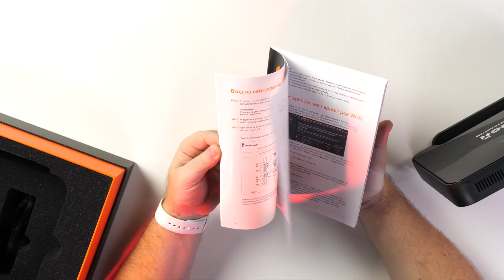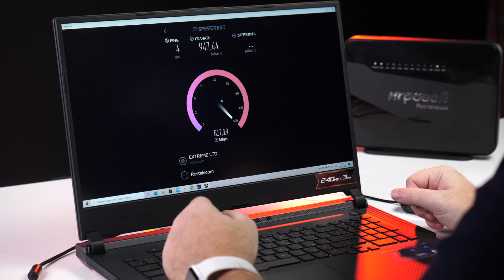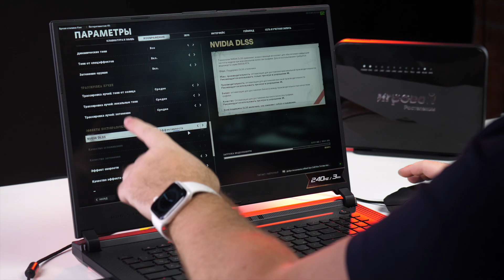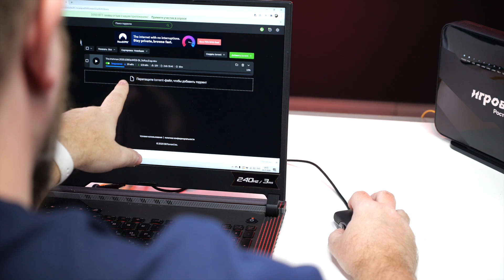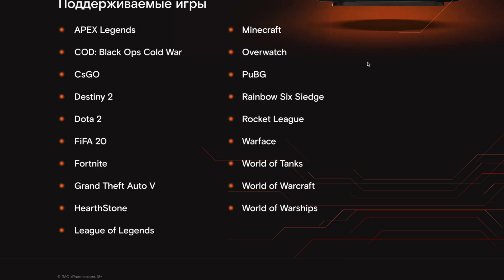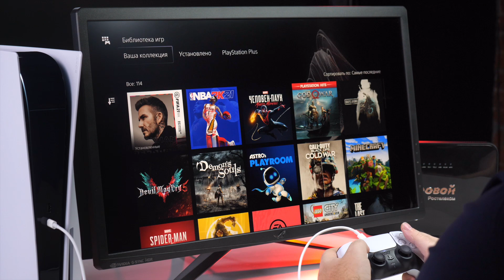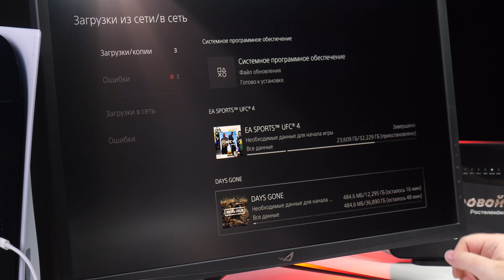Провели на студию гигабит. Некстген интернет для некстген игр...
Разыгрываем три роутера:

3. Напиши, какая скорость интернета у тебя дома и доволен ли ты ей

P.S. Комментарий со словом УЧАСТВУЮ в розыгрыше НЕ участвует.

Удачи всем и благословенного вам дня!